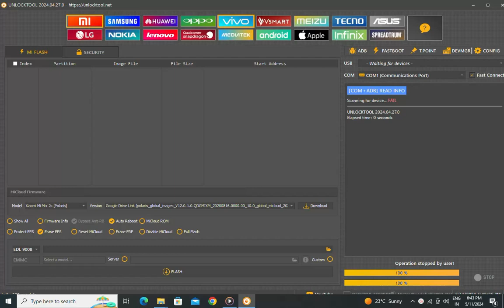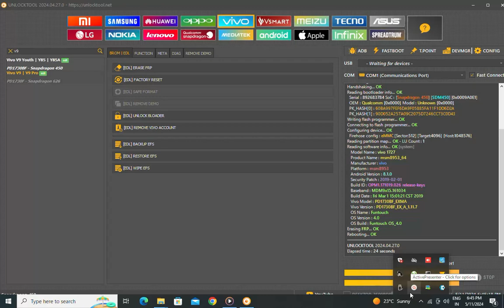vivo v9 unlocking frp flash on unlock tool free unlock